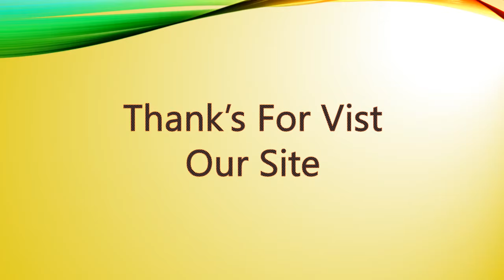General Computer Khulna Laptop And Desktop Showroom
General computer khulna is a largest and popular Computer & Electronics sells and service shop. We have many popular and customer choice-able product. We have great popularity in customer. Our business going on from 1998.
We are so responsible for any customer. Our hardware engineer is so expert and very careful for hir work.
Our laptop Brand is Dell,  Hp, Lenovo, Asus Toshiba, Fujisu, Acer, MSI etc.
Also, We have many Brand product and update facilities for any customer.